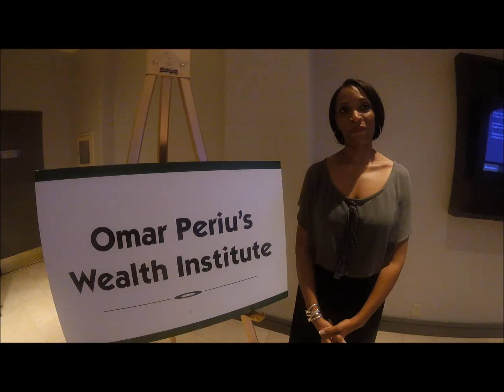Omar Periu Wealth Institute: Testimonials from his Students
Attendees of Omar Periu's Wealth Institute event in Boca Raton share their personal experiences.

Are you ready to Get FIRED Up, Think Big and Take Action Now!

Omar Periu came from Cuba with nothing but the clothes on his back, and turned his life around to become a multi-millionaire by the age of 31. His zero to wealth story has helped him outline the strategies that you will learn in this book. He delivers his inspiring message of growth and perseverance by teaching you the mindset necessary to become a great success.